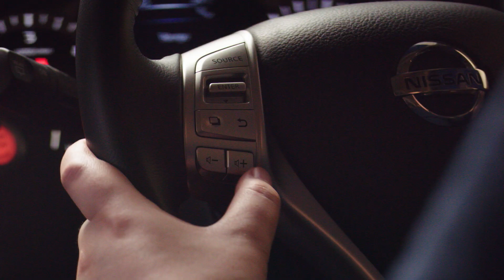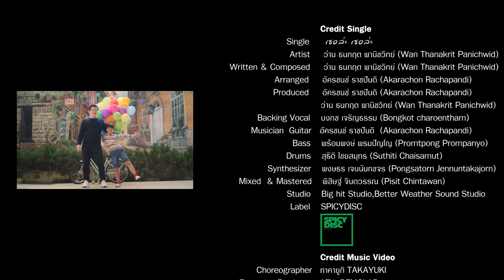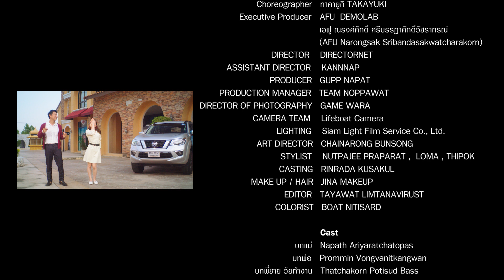ว่าน ธนกฤต : "เธอล่ะ เธอล่ะ" 「Music Video」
เนื้อเพลง “เธอล่ะ เธอล่ะ” - ว่าน ธนกฤต

ลาลาลาลา ลาลาลาลา แล้วเธอล่ะว่าจริงไหม
ลาลาลาลา ลาลาลาลา เหมือนความสุขอยู่ไม่ไกล
เธอล่ะเธอล่ะ เธอล่ะเธอล่ะ แล้วเธอล่ะว่าจริงไหม
เธอล่ะเธอล่ะ เธอล่ะเธอล่ะ เธอคิดเหมือนกันไหม

หากฉันจะพกความสุขใส่ในกระเป๋าเดินทางใบใหญ่
และฉันจะพาเราไปด้วยกันทุกครั้ง
หากทุกๆช่วงเวลาระหว่างทางได้ร้องเพลงกันดังๆ
ดีดนิ้วและโยกตัวตามกับเพลงที่เราคุ้นเคย

มีบรรยากาศฝนตกรถติดช่วยฉัน จะมีมือเปล่าว่างอยู่ให้จับเท่านั้น
ลองดูที่แก้มฉันเธอนั้นว่ามีอะไร

มีช่วงเวลาพิเศษมากกว่าครั้งไหน และมีความสุขง่ายดายมากกว่าใครๆ
ให้วันที่ดีนั้นไม่ใช่แค่ความฝัน แต่เป็นวันสำคัญของเรา

ก็แค่ไม่อยากให้วันนี้ผ่านพ้นไปจะทำยังไงจะหยุดเวลาไว้
ในวันที่มันปลอดภัย มีเธอที่เคียงข้างกายทุกวัน

ให้วันดีๆนั้นไม่ใช่แค่ความฝัน แต่เป็นวันสำคัญของเรา

CREDIT SINGLE
Single        : เธอล่ะ เธอล่ะ
Artist   : ว่าน ธนกฤต พานิชวิทย์ (Wan Thanakrit Panichwid)
Written & Composed  :  ว่าน ธนกฤต พานิชวิทย์ (Wan Thanakrit Panichwid)
Arranged  : อัครชนช์ ราชปันดิ (Akarachon Rachapandi)
Produced  : อัครชนช์ ราชปันดิ (Akarachon Rachapandi) , ว่าน ธนกฤต พานิชวิทย์ (Wan Thanakrit Panichwid)
Backing Vocal : บงกช เจริญธรรม (Bongkot charoentham)
Musician  : Guitar by อัครชนช์ ราชปันดิ  (Akarachon Rachapandi)
  : Bass by พร้อมพงษ์ พรมปัญโญ (Promtpong Prompanyo)
  : Drums by สุธิติ ไชยสมุทร (Suthiti Chaisamut)
  : Synthesizer by  พงษธร เจนนันทขจร (Pongsatorn Jennuntakajorn)
Mixed  & Mastered  : พิสิษฐ์ จินตวรรณ (Pisit Chintawan)
Studio   : Big hit Studio,Better Weather Sound Studio
Label   : SPICYDISC

Music Video
Director : NET
Choreographer :  ทาคายูกิ TAKAYUKI
Executive Producer  : AFU  DEMOLAB เอฟู ณรงค์ศักดิ์ ศรีบรรฎาศักดิ์วัชรากรณ์  (AFU Narongsak Sribandasakwatcharakorn)

MASKET COMMUNICATIONS CO.,LTD.
Managing Director : ลิษา เลาหกรวัส (Lisa Laohakorrawat)
Operations : นพรัตน์ เนื่องจำนงค์ (Noppharat Nuangchamnong)
Creative Director : นพรัตน์ เศรษฐภักดี (Noparat Sethpakdee)
Senior Graphic Designer : ภิชชัยยงยุทธ บุญล้น (Pitchaiyongyut Boonlon)
Graphic Designer : ภคมณ โรจนดิษกุล (Pakkamon Rochanadisakul)
Account Executive : ชญารัศม์ พงศ์ทิพาภัทร์ (Chayarat Pongthipapat)
Copywriter : ยุทธชัย สว่างสมุทรชัย (Yutthachai Sawangsamutchai)

ThemeWork Studio
Managing Director : ไพโรจน์ เทวินบุรานุวงศ์ (Phairoj Tewinburanuwong)